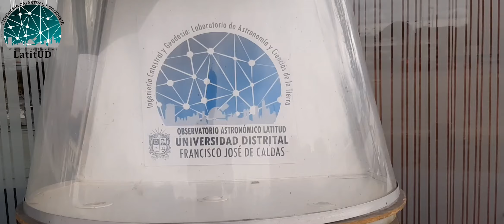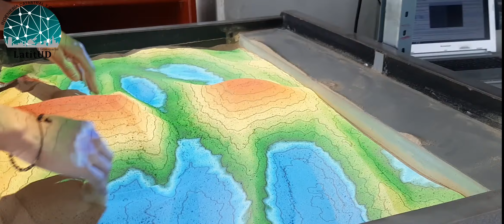Museo y Laboratorio Interactivo Geoespacial